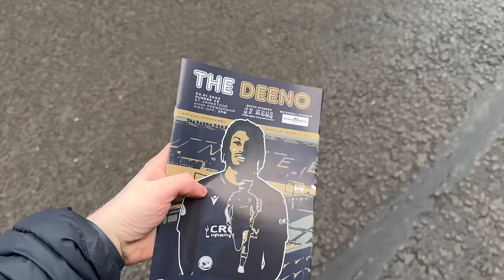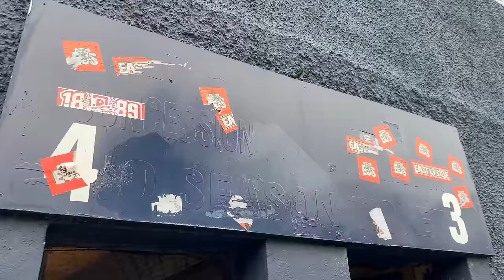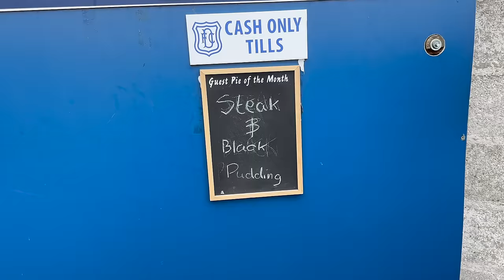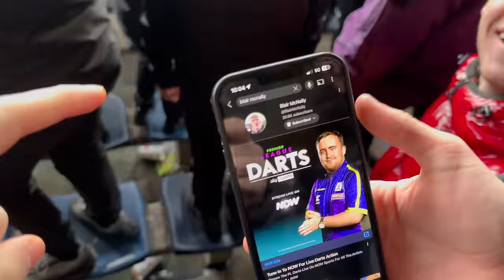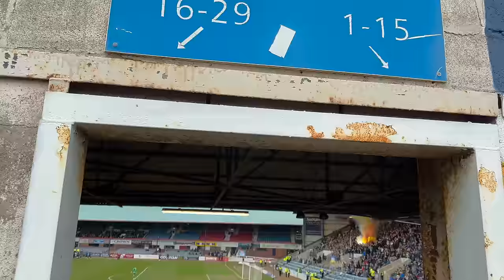LAST MINUTE MAYHEM at the TAYSIDE DERBY!! 🤯